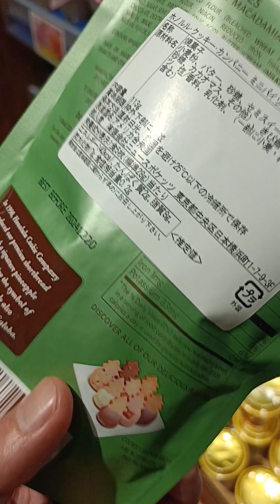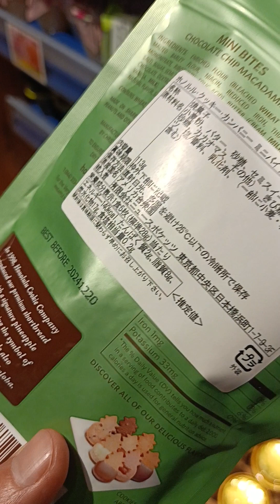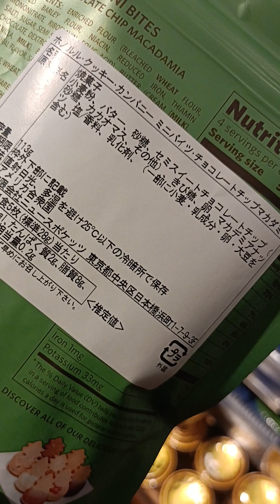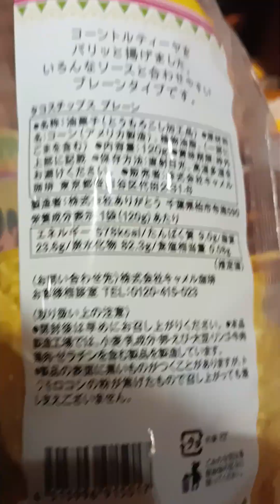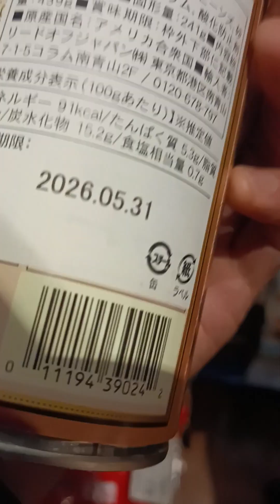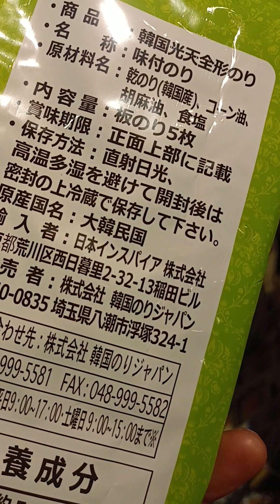4.12スーパーで「食べられる物」はある？